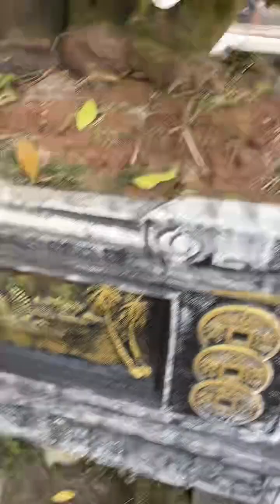Đu Đủ Cảnh Tết